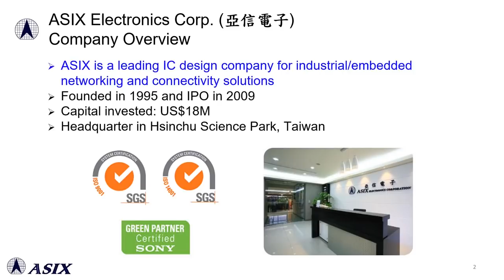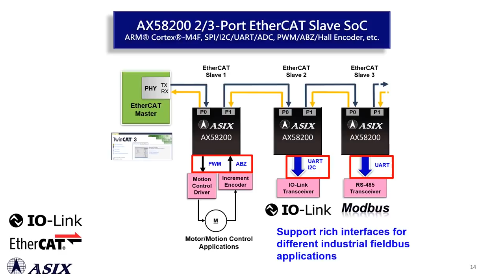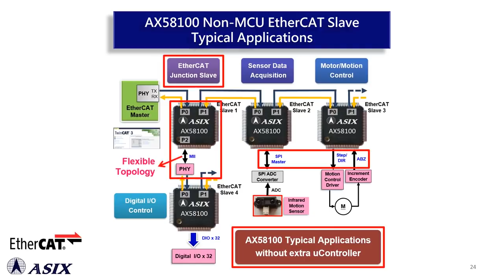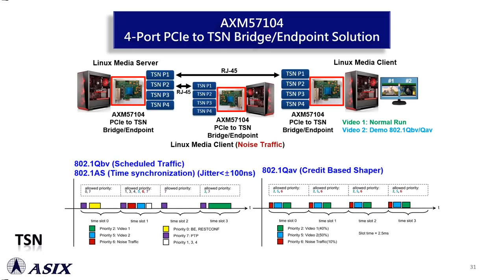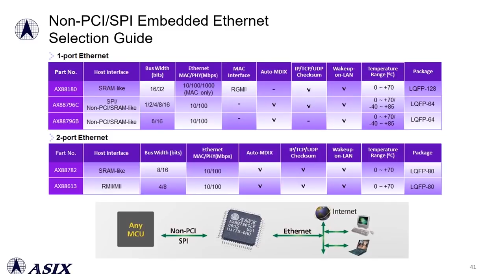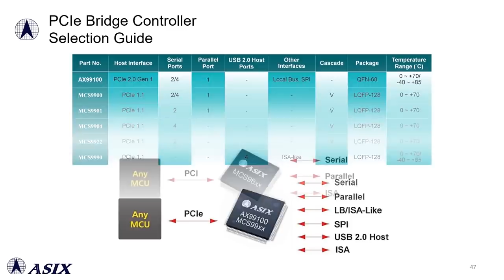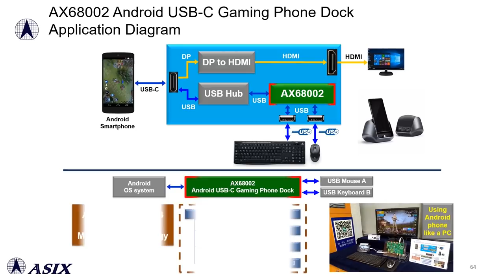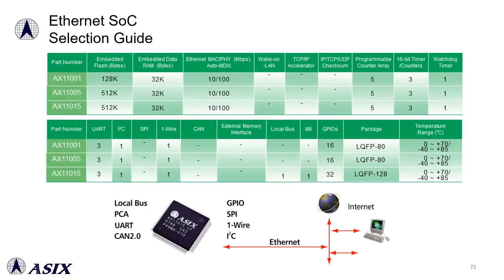【ASIX Electronics Corporation 】A Leading Industrial/Embedded Ethernet IC Provider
ASIX Electronics Corporation is a leading IC design company for industrial/embedded networking and connectivity solutions. ASIX products include EtherCAT/Industrial Ethernet ICs, SuperSpeed USB Ethernet ICs, Non-PCI/SPI Embedded Ethernet ICs, Interface ICs, RS-232/RS-485 Transceivers and Ethernet/Wi-Fi/USB KVM SoCs.

ASIX Electronics Corp. have the following successful and innovative products,
- 3-in-1 PCMCIA 10/100M Fast Ethernet Controller
- The World's First USB 2.0 to Gigabit Ethernet Controller
- The World's First Non-PCI Gigabit Ethernet Controller
- The World's First Single-Chip USB 3.0 to Gigabit Ethernet Controller
- Single-Chip USB KVM Switch SoC
- The Greater China's First EtherCAT Slave Controller
- The Greater China's First EtherCAT Slave Controller SoC

ASIX has outstanding engineering teams to provide customers the professional and timely technical services.